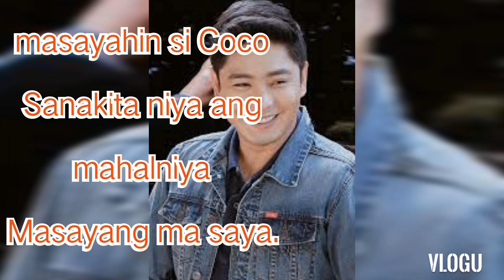mga mumint ni Aliyana ATCARDO YASSI PRISMAN at Coco Martin 💓💓💓